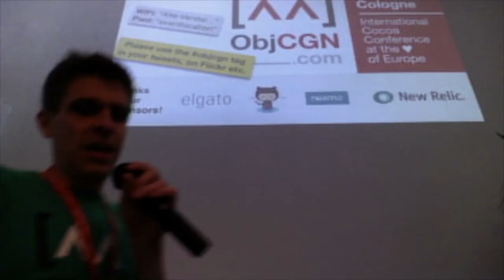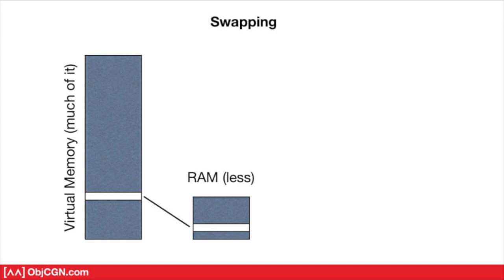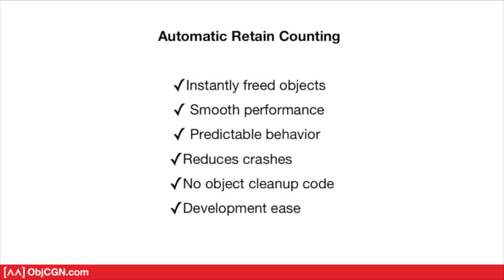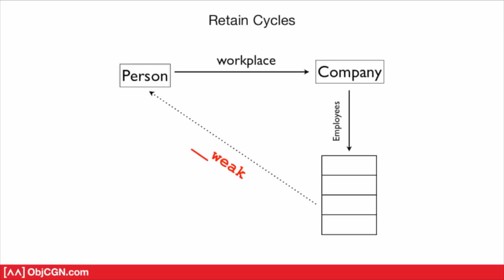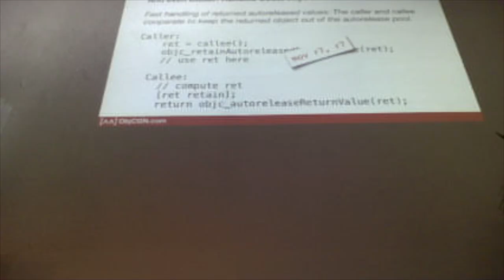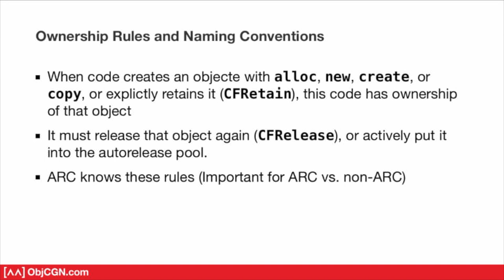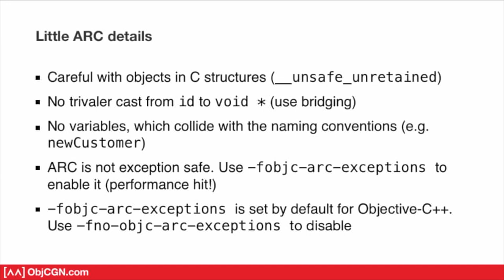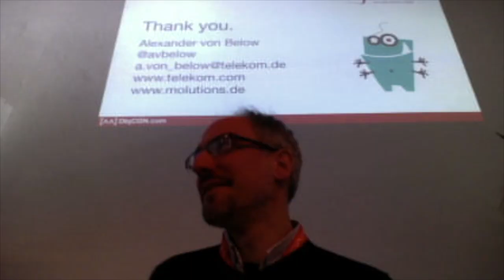ObjCGN '13: Alex von Below "Secrets of Memory Management with ARC"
Now that Apple has introduced Automated Reference Counting, we don't need to worry about Memory Management on iOS and OS X anymore, right? Well, while it may be true that ARC removes a lot of worry for a lot of people, it is well worth investigating it in detail.

This session attempts to answer questions about how ARC works, and why knowing about traditional memory management is still important.

While ARC is a solid technology, developer errors can manifest themselves in new, strange ways which are not always obvious to debug. This session will try to help.